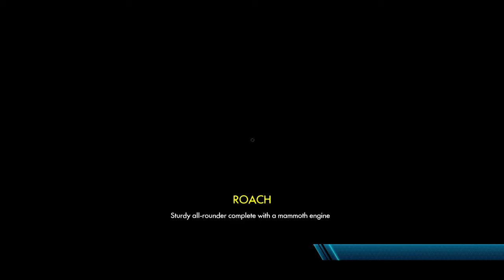I THINK I BROKE SOME BONES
TRIALS FUSION